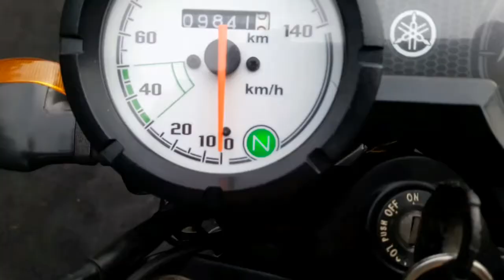How To Shift Gears On Motorcycles Like In Yamaha FZ16 | FZX | Fazer | R15 S Model Bikes | In Hindi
namaskar dosto, this video was done for the new comers to yamaha bikes with single gear bike system, soo Here the small and simple video for how to shift or change gear pattern in motorcycle, like yamaha bikes, models of yamaha fzs, fzx, fz16, fazer, yamaha r15 & r15 s series bikes ,The gear system in yamaha bikes is almost same procedure as shown in the video,